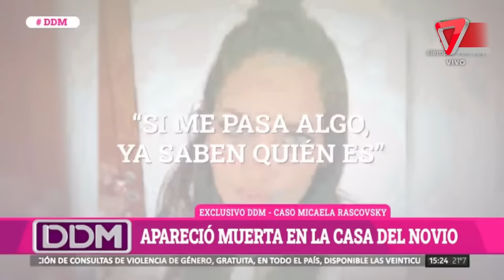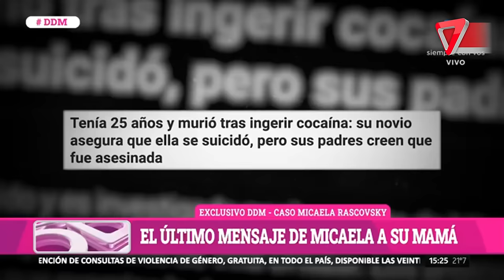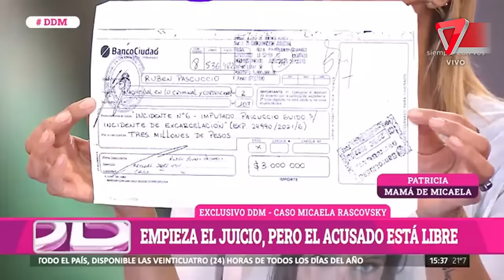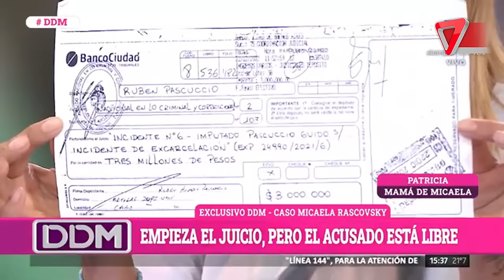🔴 Juicio por la muerte de Micaela Raskowski: su pareja, en la mira como principal sospechoso